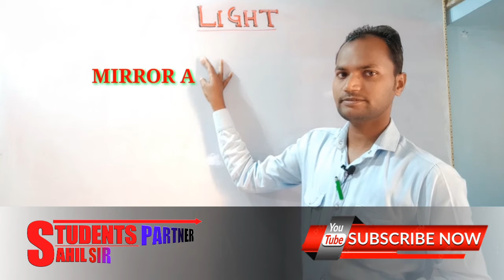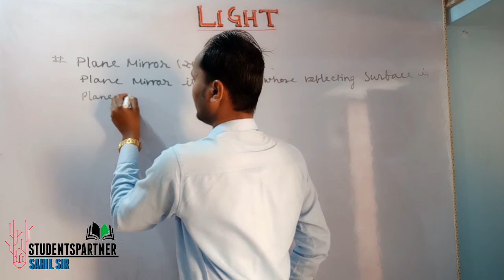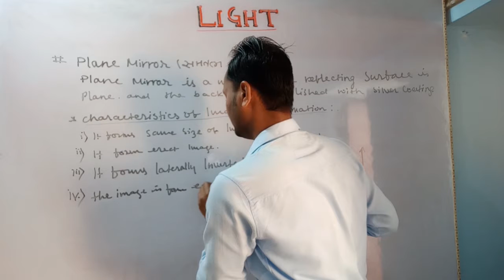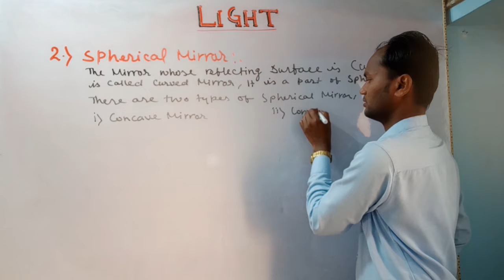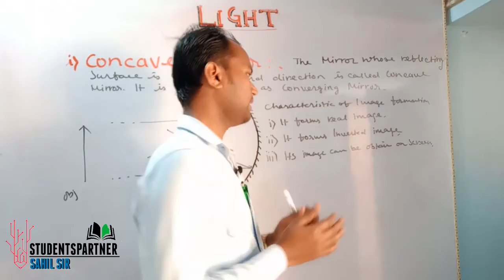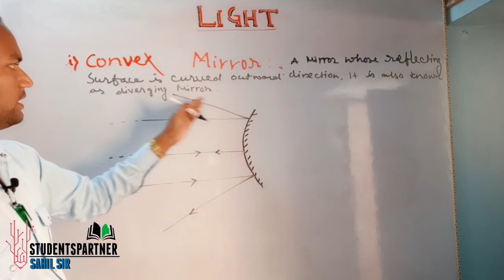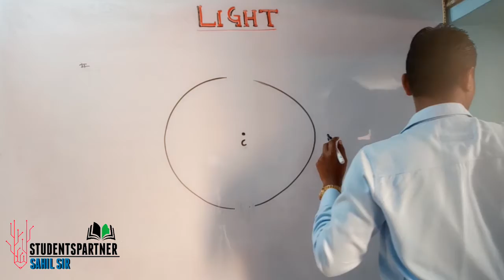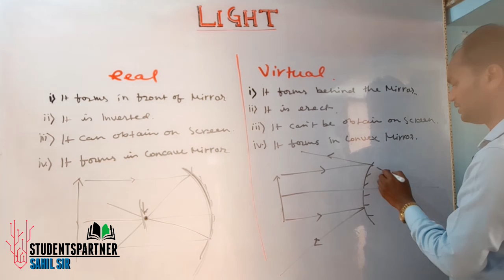Light: Mirror Concave and Convex Class 10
This video is presented for the knowledge of gaining MIRROR and its type

Light
Types of mirror
Pane mirrors
Spherical mirror
Characteristics of image formed  by mirror
real and virtual image